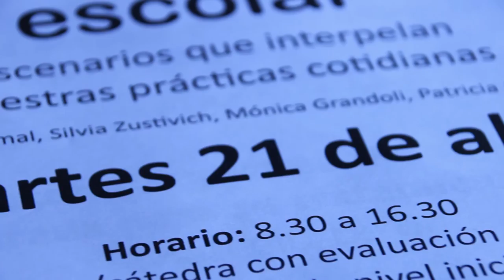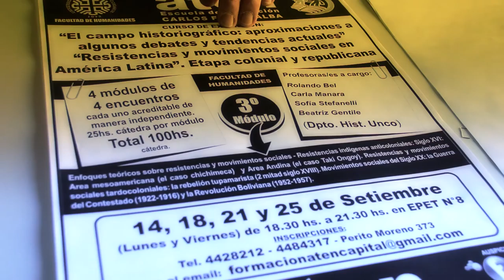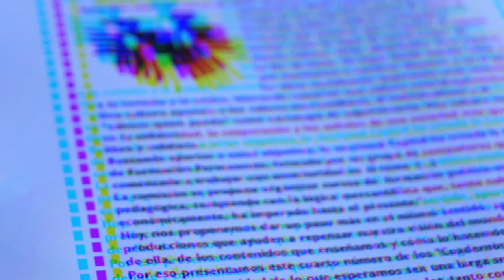ATEN CAPITAL CURSOS DE FORMACION 2015